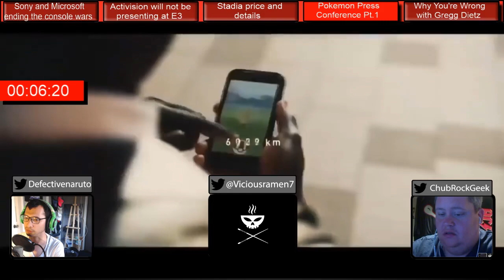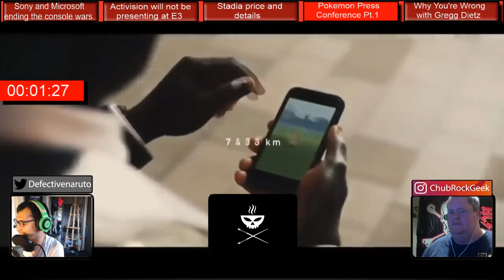Pokemon Press Conference....what was that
What has to go down as one of the weirdest press conferences in video game history, we break down the Pokemon press conference, and what shown during the stream. As always you can watch the live podcast every Weds night starting at 6pm pst

Be sure to check out some cool video game merch from our good friends over at Eightysixed! Use our link to check out their latest merch showcasing Persona 5, Skullgirls, Street Fighter, and more!

Want to support us, and get cool games monthly? We got the answer for you. Our friends over at Humble Bundle have a monthly subscription at $12 a month to get access to a wide range of games, and get more games every month for free with Humble Bundle Monthly!